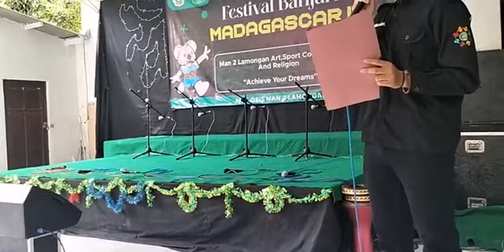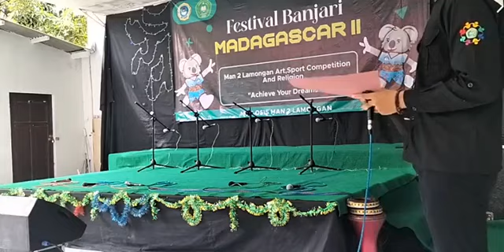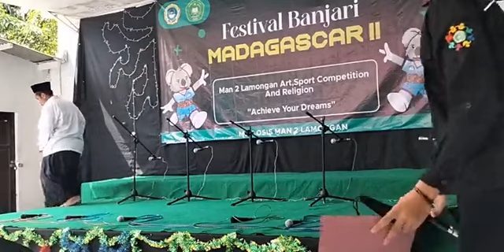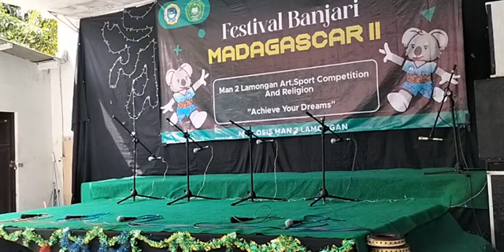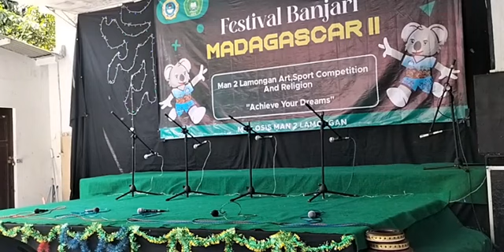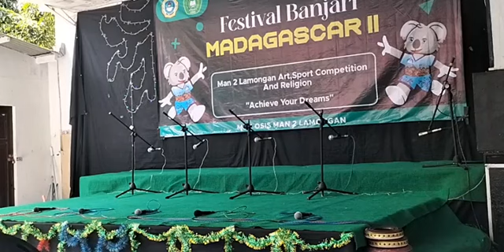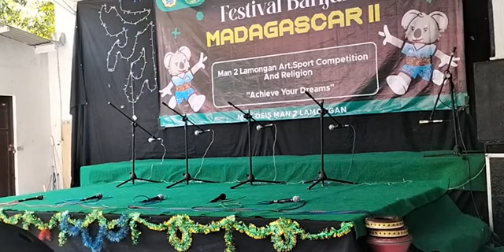Live Streaming Festival Al Banjari MADAGASCAR 2 MAN 2 LAMONGAN 2022 M